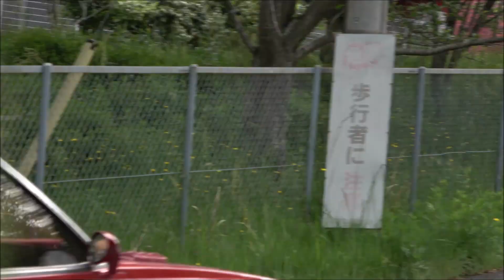🌈【旧車】ド派手に登場してくれた旧車チーム『ド・ド・ミー2019』ド派手・ド目立ちミーティング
千葉県ロングウッドステーションで開催しましたがハプニングが・・・
イベントは車が集まらず・・・
旧車チームは速攻で退散！その模様です。ご覧ください。